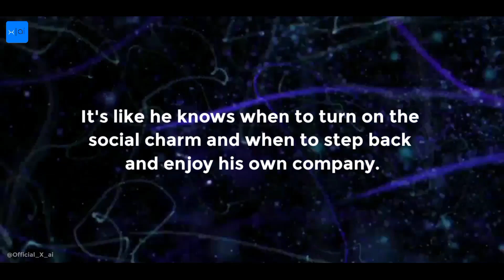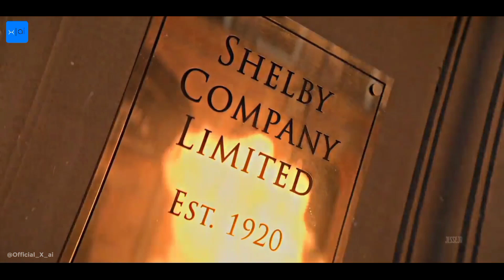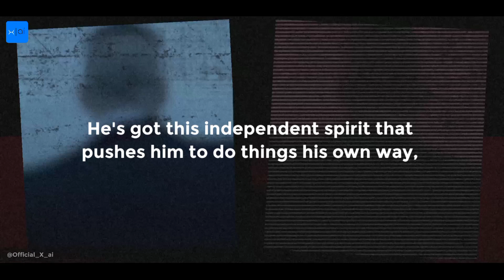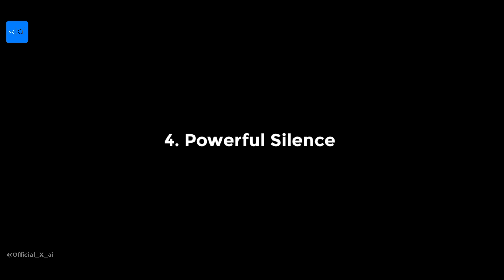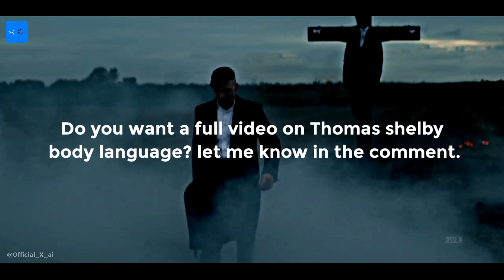How to Become SIGMA Like Thomas Shelby [EPIC Transformation]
Thomas Shelby's body language in "Peaky Blinders" is a language of its own. His confident stance reflects leadership, while reserved smiles add mystery. Powerful silences command attention, and dominant posture exudes control. Intense eye contact conveys determination and enigma, leaving others guessing. Physical restraint showcases composure even in tension. Together, these nuances shape a multifaceted character, painting a captivating and complex portrait of Thomas Shelby within the world of the show.

sigma, sigma rule, sigma male, cillian murphy, cillian murphy peaky blinders, cillian murphy scarecrow